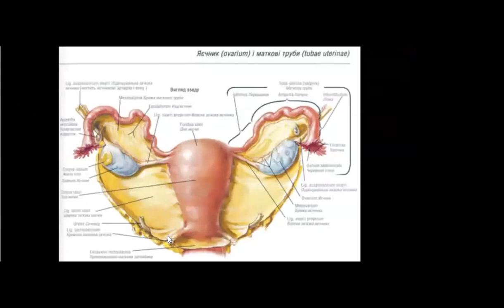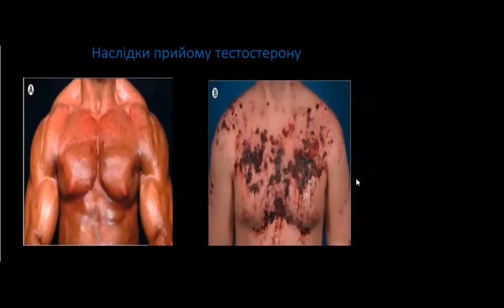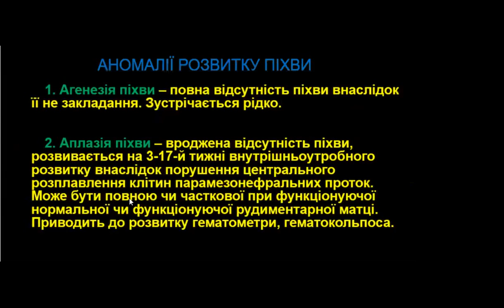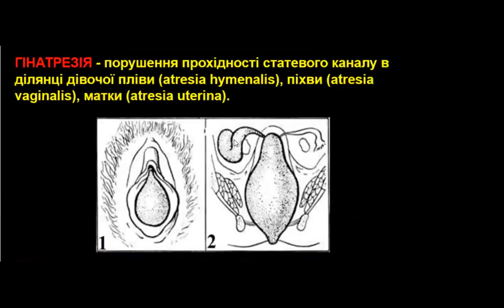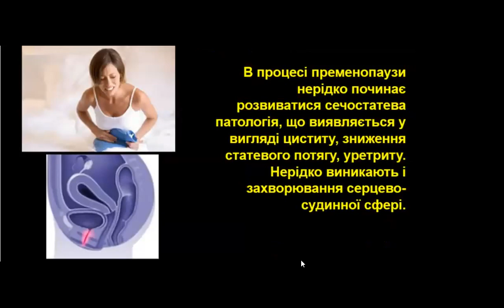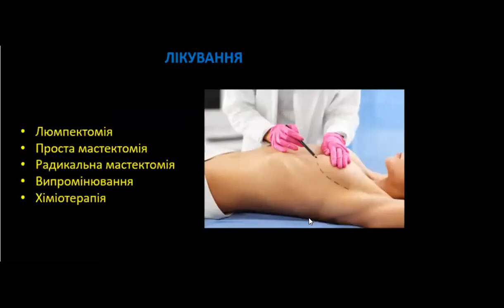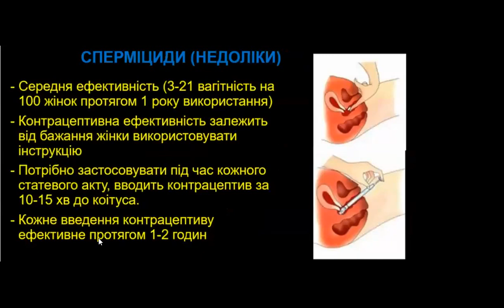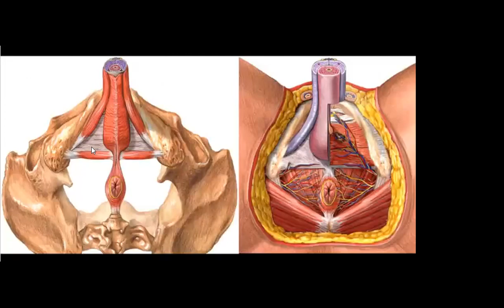РОЗЛАДИ, АНОМАЛІЇ ТА ВАДИ СТАТЕВИХ СИСТЕМ